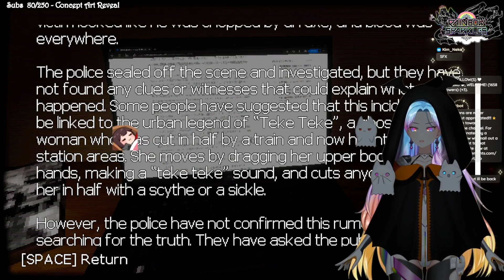【Teke Teke Moonlit Dread】HORROR GAME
Rainbow learns of the urban legend Teke Teke in her character's town. We hope you enjoy this grocery run gone horribly wrong. Go check it out on itchio